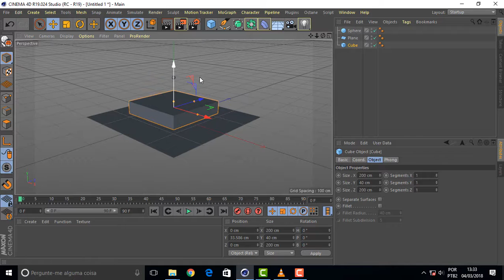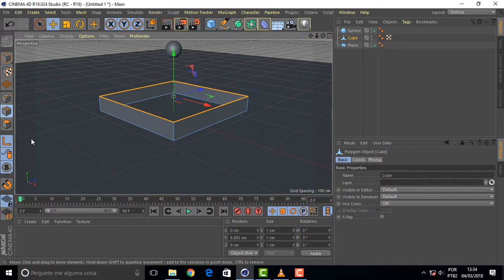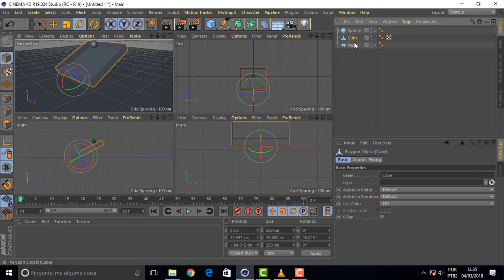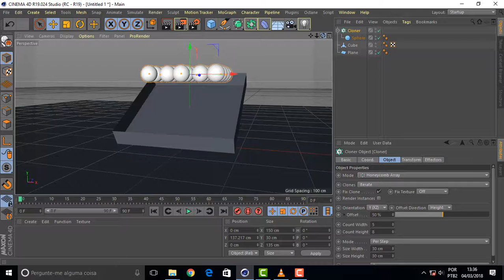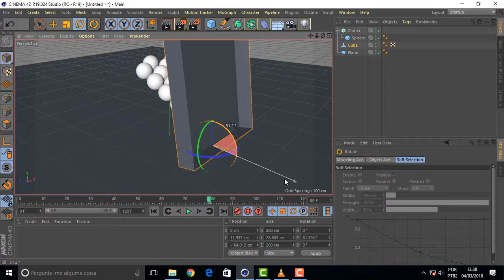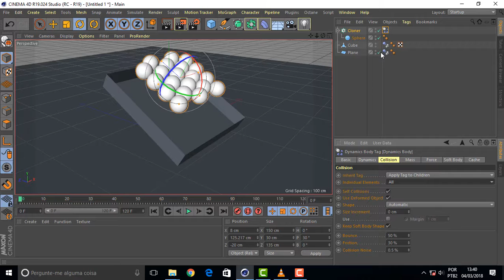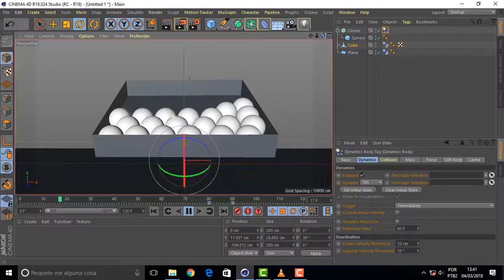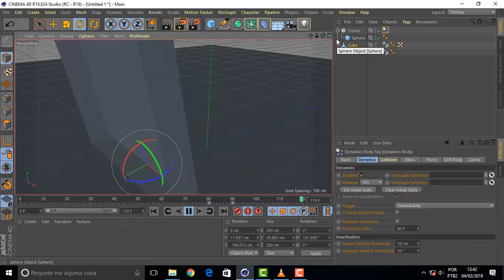what face 026 Initial State